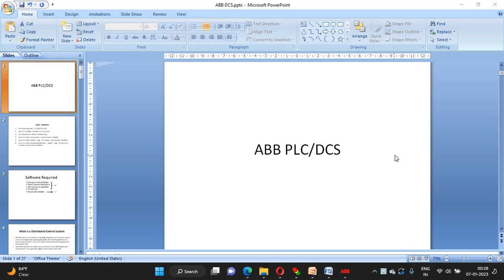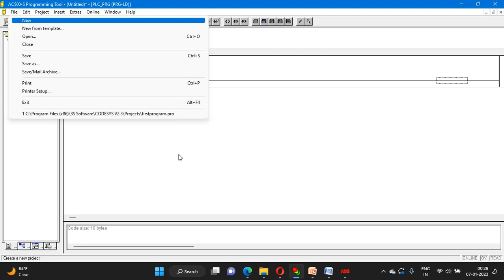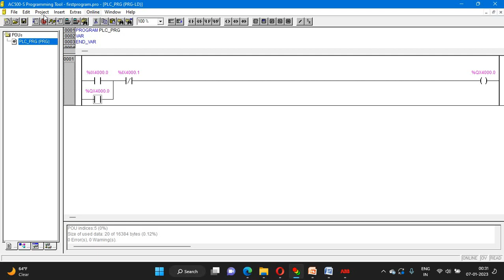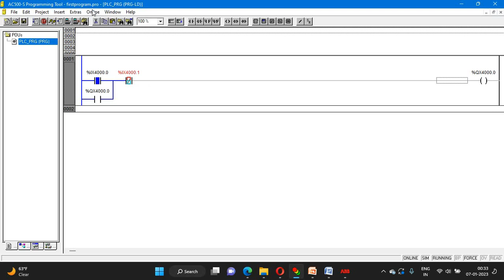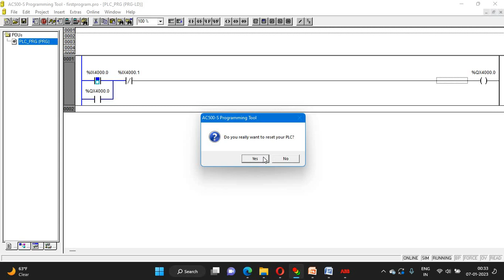How to Create Latching Unlatching Ladder Logic for Motor in CoDeSys (Automation Builder)